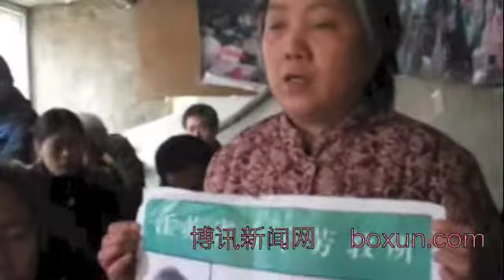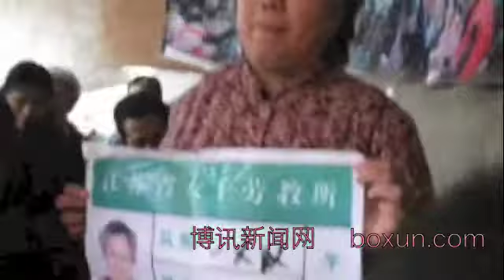"公盟"许志永等北京知名维人士与在京访民联谊（1）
龙年将去，蛇年即将到来，今天北京"公盟"负责人许志永和维权律师邀请部分在京访民到北京齐月英家聚会。举办家庭新春联欢，大家一起包饺子其乐融融。许志永博士、与京籍维权人士齐月英、秦萍、毕正英、王秀荣、可京兰、李蔚、等与在京访民20多人欢聚。许志永与访民互动并发表自己对新时代维权看法，给在京访民很大鼓舞。